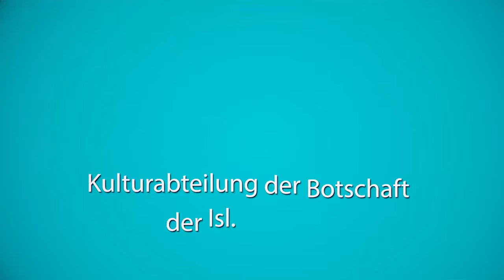Der Islam und Deutschland | Teil 14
رایزنی فرهنگی سفارت جمهوری اسلامی ایران در برلین
Kulturabteilung der Botschaft der Islamischen Republik Iran-Berlin